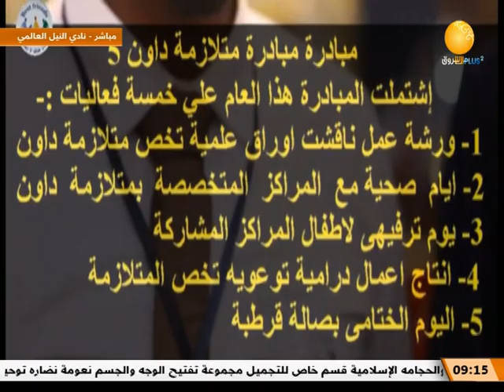صباح الشروق | بست فريندز .. آمال وطموحات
صباح الشروق | حلقة يوم الثلاثاء   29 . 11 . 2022
موضوع الفقرة | بست فريندز  ..  آمال وطموحات
الضيف: لقاء مع عبدالباقي آدم بشير ـ عضو مجموعة بست فريندز
ـــــــــــــــــــــــــــــــــــــــــــــــــــــــــــــ

الشروق_ الفضائية
Ashorooq Tv
ـــــــــــــــــــــــــــــــــــــــــــــــــــــــــــــ